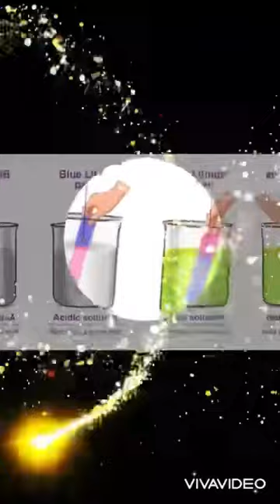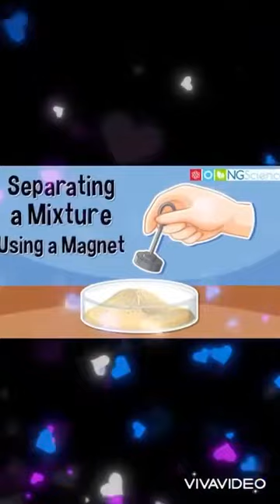Reema_International_School 💥Grade 6B💥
🔥Science department🔥
👉Separating mixtures and differentiating between acid and base using litmus paper👈
💥Grade 6B💥